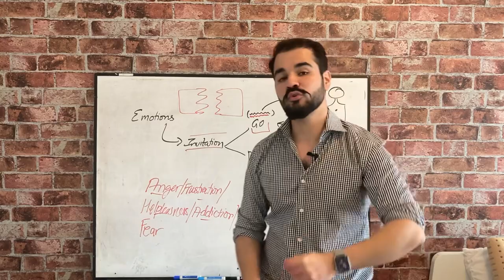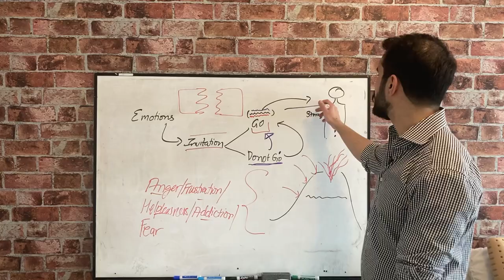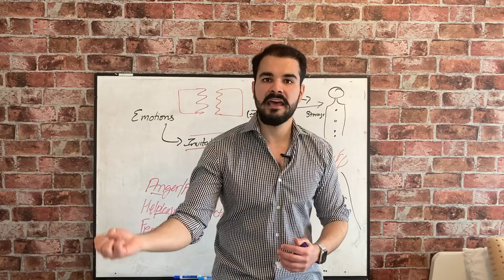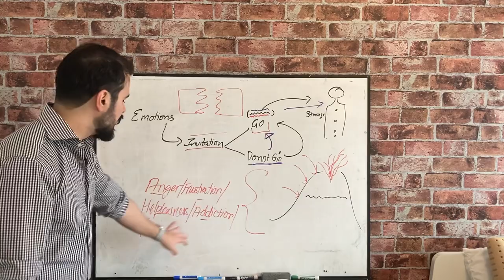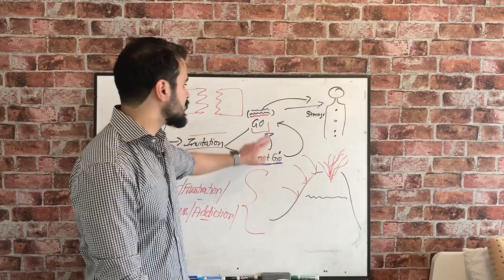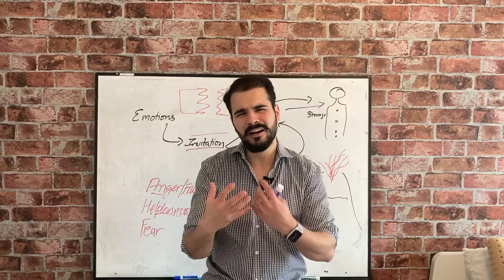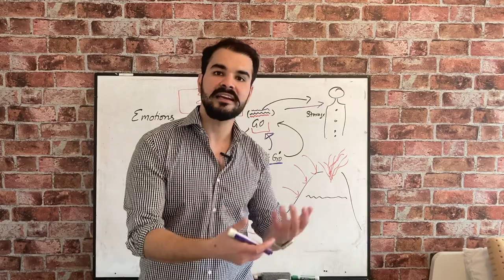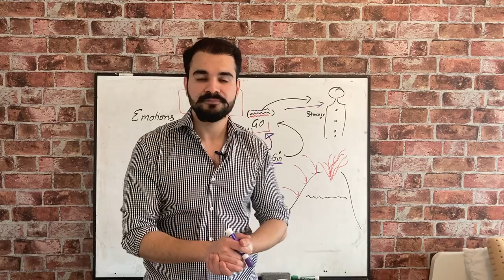Emotional Baggage - Apki Life Ka Remote Control